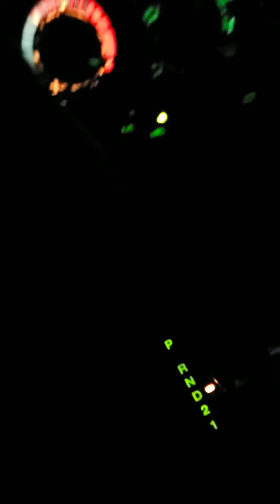Los Angeles shooting